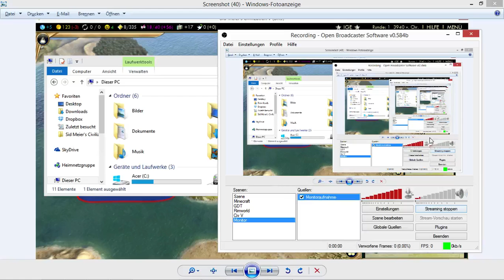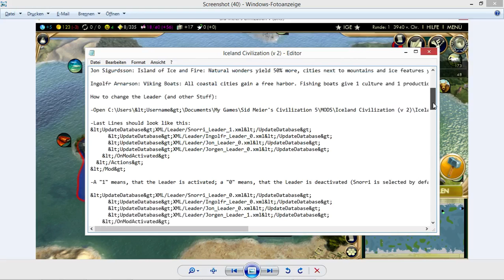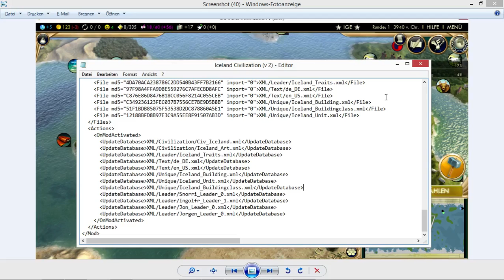Civ 5 Iceland Mod Explained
I explain how to change the Leader and other stuff in the following mod for Civilization 5 BNW: